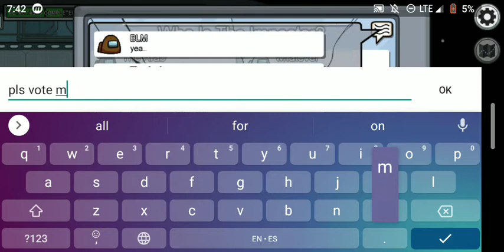Trying to troll in among us (not really)